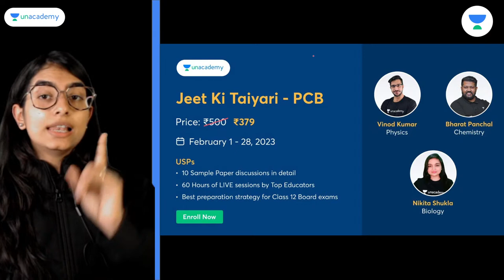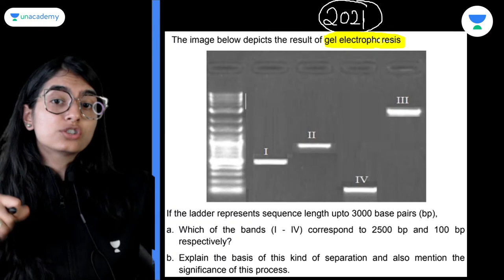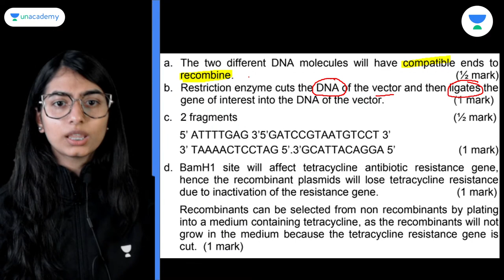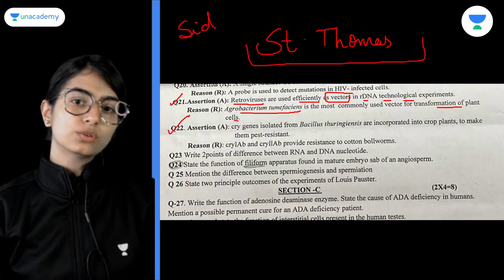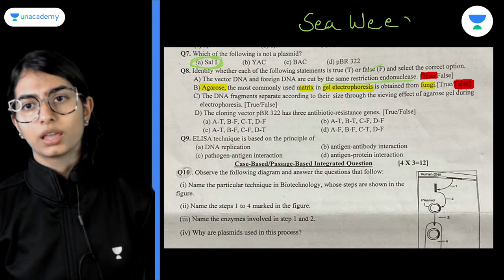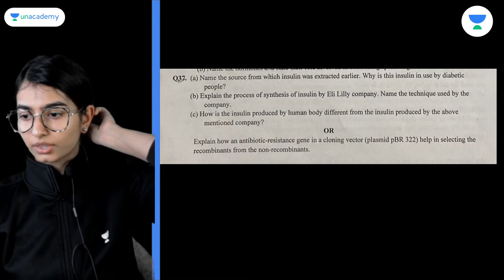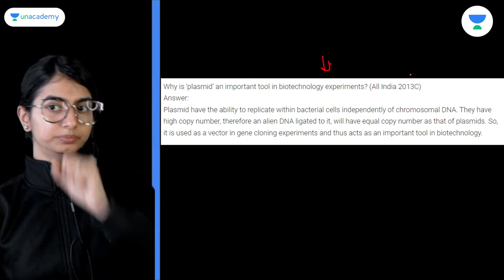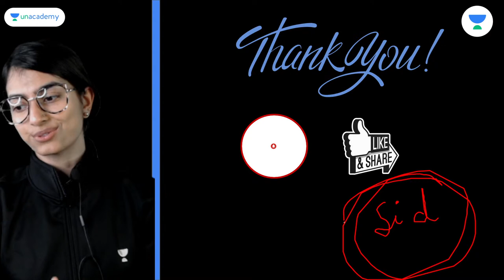Biotechnology PYQs | One Shot Revision | Class 12 Biology | Shivani Vats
Important Biotechnology PYQs from Class 12 Biology will be discussed in One Shot by Educator Shivani Vats. Watch this complete video to boost your Class 12 preparation.

Call Shivani Vats's team on 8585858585 and take your IIT JEE Preparations to the next level.

➤ About the Educator: Bachelor of Science, Master in botany, Bachelor of Education
Taught for exams like NTSE, NDA, CDS, and NEET | Experience of 6+ years

You can enroll to Unacademy Subscription and get the following benefits:
1. Learn from your favourite teacher
2. Dedicated DOUBT sessions
3. One Subscription, Unlimited Access to Live Online Classes and Videos
4. Real-time interaction with best-in-class teachers
5. You can ask doubts in live online classes
6. Limited students in each Class
7. Download the videos & watch them offline